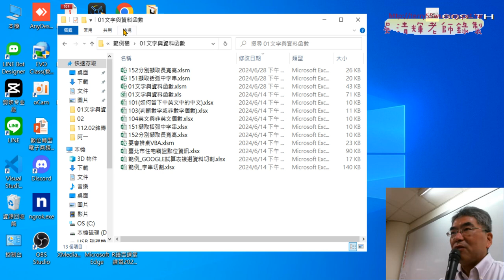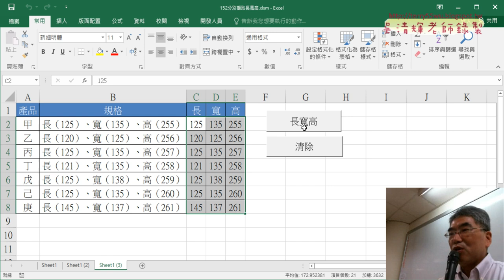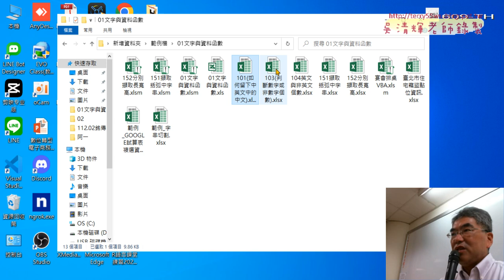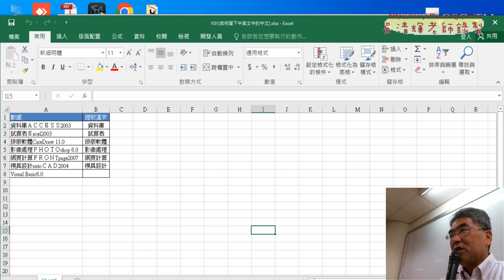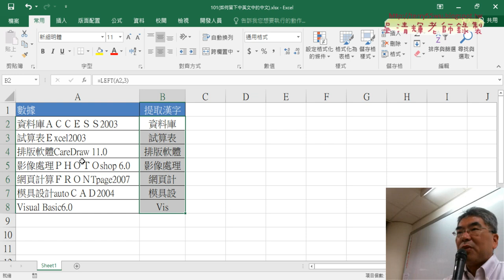01 重點複習與取得資料中文部分